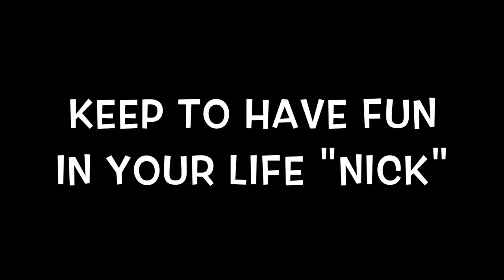Nick going wild with GoPro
This video is about Nick going wild with GoPro